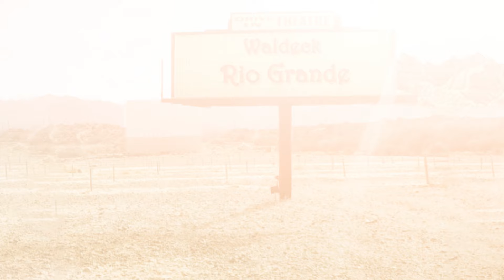Waldeck - Rio Grande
Rio Grande is 6/19 from our Spaghetti & Western Series by Waldeck.

Quentin Tarantino would be delighted... a supercool blend of western, spaghetti & road movie sounds.

Director/Editor: Luca Gastaldi